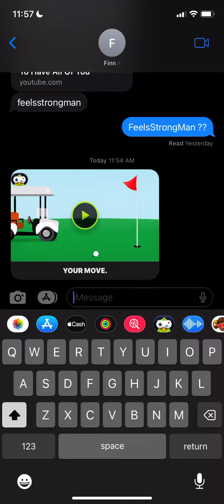Game Pigeon 3 Hole Mini Golf in 1:52.217 with @LCGp4nc4k3 (WR)